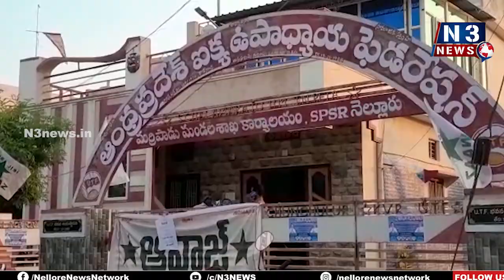ముస్లీంల‌కు రంజాన్‌తోఫా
మ‌ర్రిపాడులో ఆవాజ్ క‌మిటీ ఆధ్వ‌ర్యంలో పంపిణీ